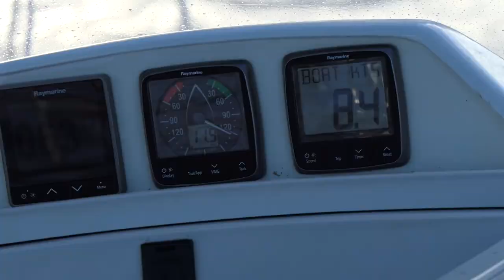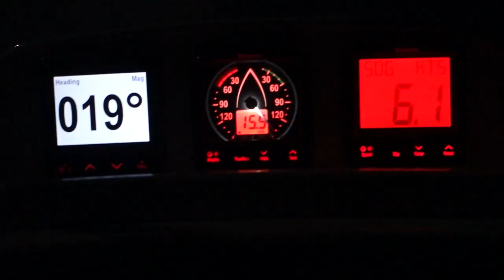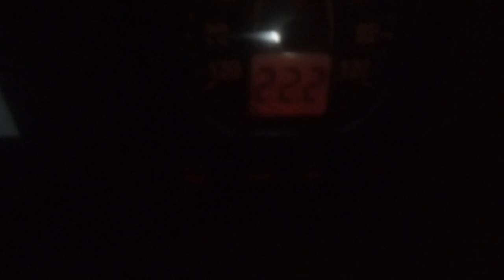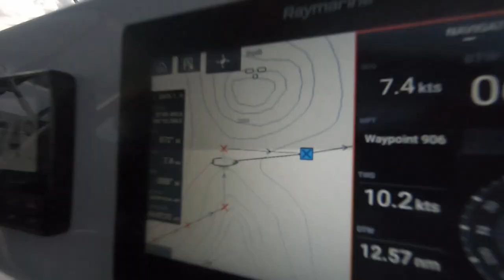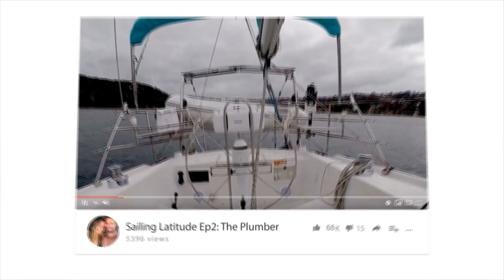Sailing Latitude: EP10: Sydney to Lord Howe Island: The crossing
To cross an ocean in a sailboat is quite a thing, and not just any ocean but the tempestuous Tasman Sea!
Our first target is a tiny speck of land... a paradise... an outpost called Lord Howe Island. 450 odd nautical miles from Sydney.
Join the crew as we charge across the sea, testing our boat, our repairs and of course, ourselves.
From the sunny days to the wet and windy, strange sea creatures, a few tears, and the unmistakable joy of LAND HO!
We hope you enjoy the video! Do you have any burning questions? or curiosity? Please write on the comments below and we will answer!